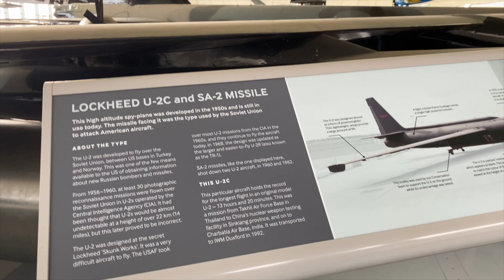Aircraft Duxford IWM. (American Hanger)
part 1 of the aircraft inside  the american hanger , Please feel free to subscribe to my channel @tecco59  for free where I have loads of different videos in separate playlist for everyone thanks. I also have another channel  I am building up called @tecco6946 and a tiktok channel @tecco1959  take a look you might like thanks again. More videos to follow